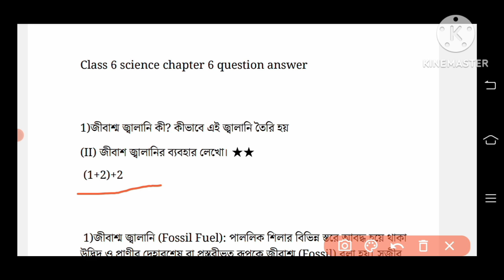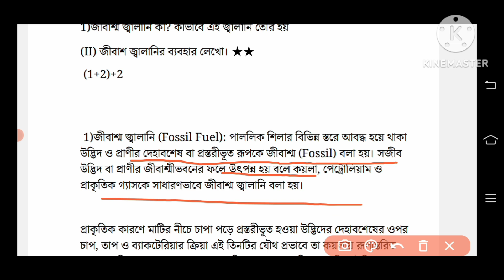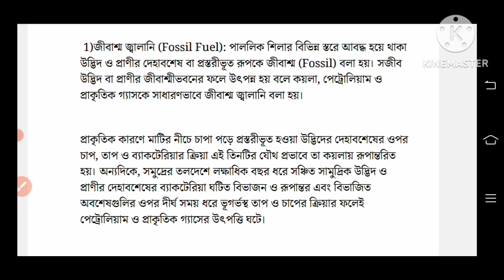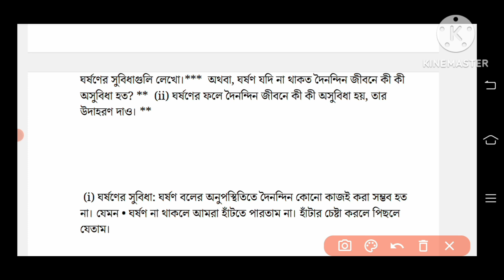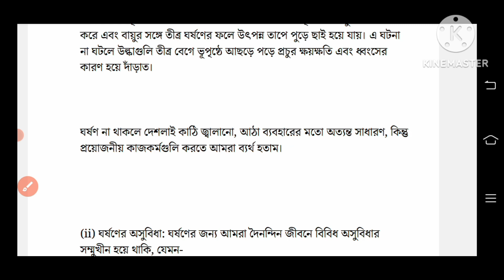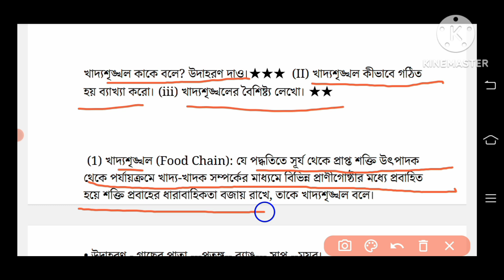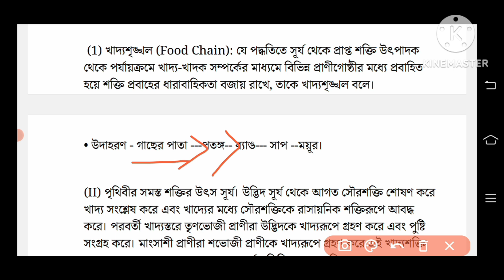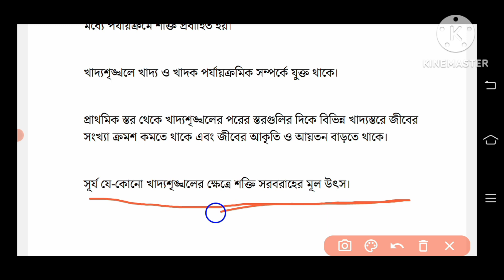class 6 science chapter 6/question answer/বল ও শক্তির প্রাথমিক ধারণা class 6/class 6 science/p2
query solve

class 6 poribesh o bigyan chapter 6
part 2

class 6 poribesh o bigyan 2nd unit test 2024

Poribesh o bigyan class 6

class 6 poribesh chapter 6